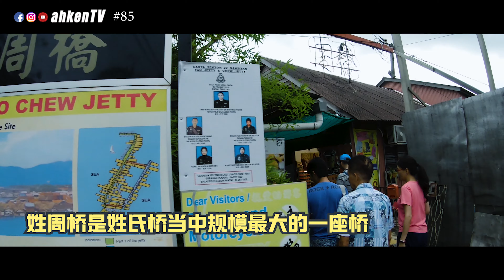旅食槟城 / 去吃猪油捞饭ba！再到槟城姓氏桥走走和逛逛~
ahkenTV 古早味，吃的是满满回忆的味道！猪油捞饭，是不是你儿时的味道啊？

👉 Canon 70D
👉 Canon EF-M11-22mm